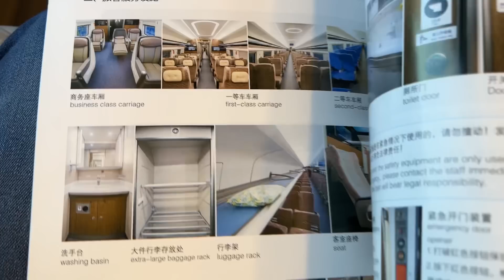Travelling inside China after the removal of the Covid Zero policy?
Life in China. In this China Vlog, I am in Beijing City, but I am travelling on a bullet train to qingdao in China. Follow my journey as I experience travel during this opening up period while I have also been thinking about what will be ahead for China and Beijing since it has removed the covid zero policy in response to growing frustration, preparedness and tougher economic times.

Beijing vlog. China Vlog. Nanjing Vlog.
Living in China and exploring Asia.
That's Beijing!!